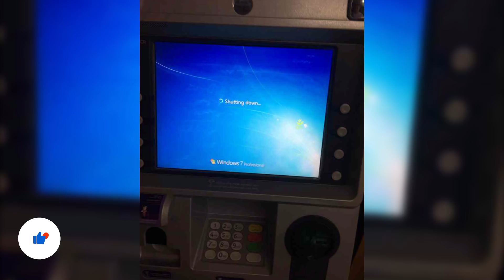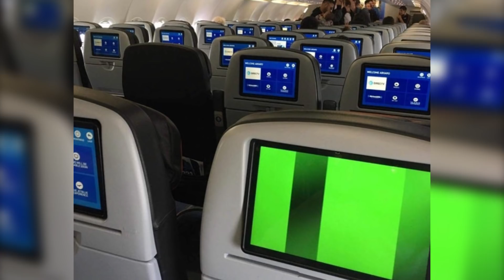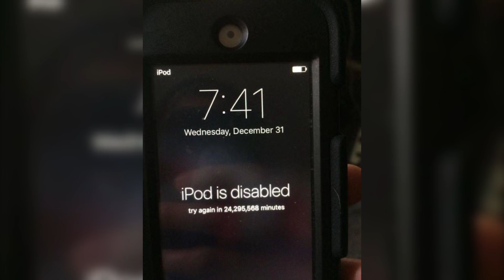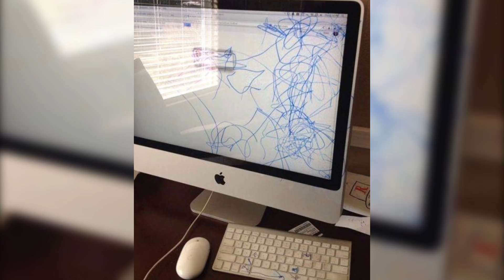60 случаев, когда действительно не повезло (2 серия)